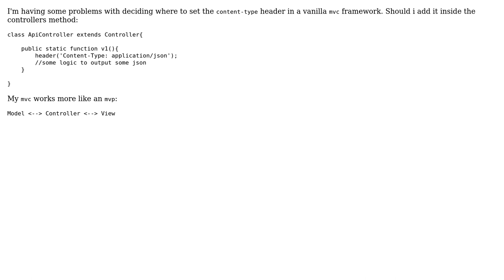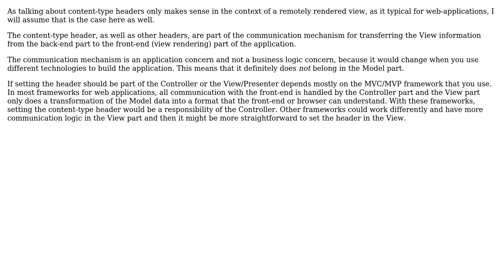Software Engineering: MVP where to set Content-type header?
With thanks & praise to God, and with thanks to the many people who have made this project possible! | Content (except music & images) licensed under CC BY-SA | Music | Images & others | With thanks to user emma user Bart van Ingen Schenau and the Stack Exchange Network Trademarks are property of their respective owners. You are responsible for your own actions.